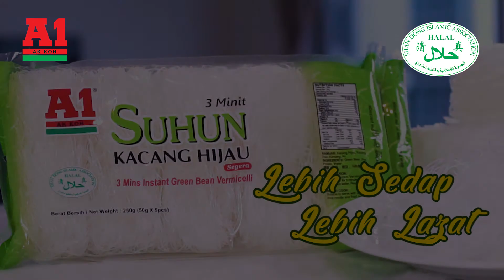A1 SUHUN/ A1 GREEN BEAN VERMICELLI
MASAK SEGERA HANYA 3 MINIT!! LEBIH SEDAP LEBIH LAZAT